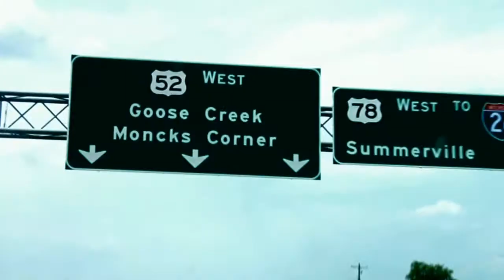BreezyBoi4Sho - Get'Em Hit'Em